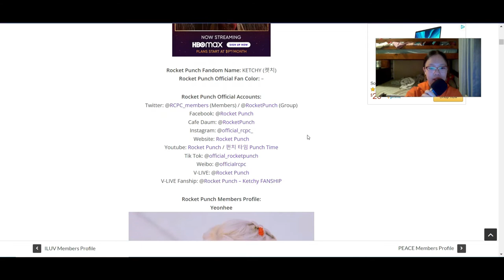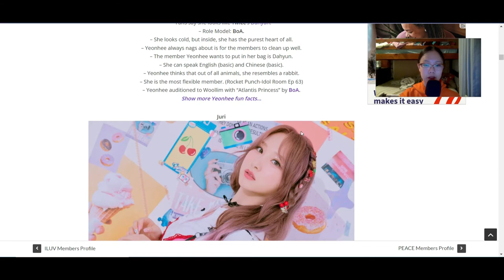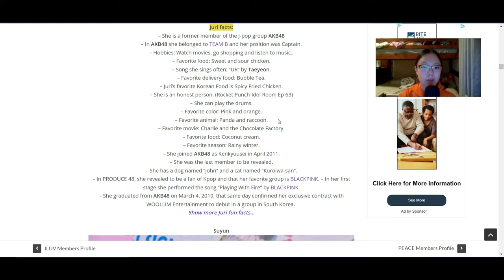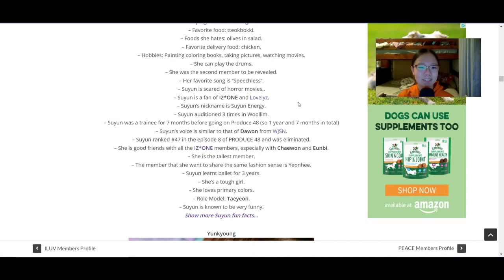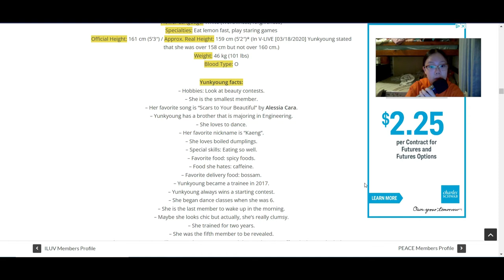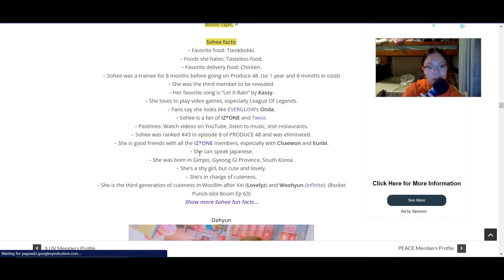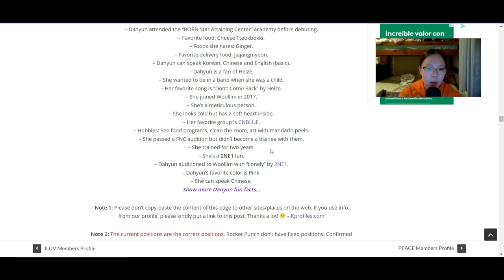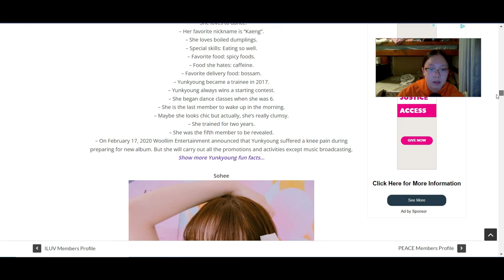Introduction to Rocket Punch!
They're so pretty! Lovely concept!